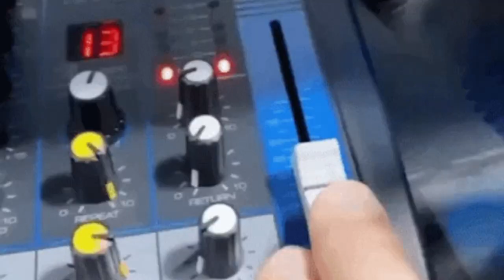Joe Smith's "Wife" MASSAGE/BODY RUB Cam'Ron "It Is What It Is"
Ex-NBA player Joe Smith's wife pulls up to Cam'Ron and Mase podcast "It Is What It Is" and gives Cam'Ron and massage...straight disrespectful!!! or they getting the bag
Maaaaaaan!!!